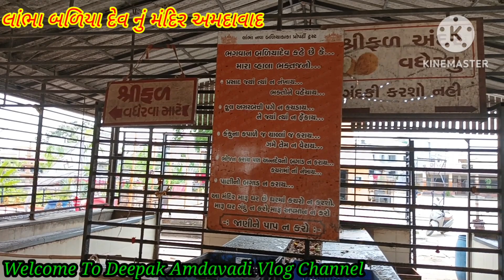બળિયા દેવનું મંદિર લાંભા અમદાવાદ ખાતે આવેલ છે. | બળિયા દેવનું પૌરાણિક મંદિર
લાંભા અમદાવાદથી ૨૧ કિ.મી. જેટલા અંતરે આવેલું છે.
અમદાવાદથી એ.એમ.ટી.એસ. બસમાં બેસી અહીં આવી શકાય છે.
લાંભા ખાતે બળીયાદેવનું વિશાળ મંદિર આવેલું છે.
એ.એમ.ટી.એસ.બસની સારી સુવિધા ઉપલબ્ધ છે.

Address
 Lambha, Ahmedabad, Laxmipura, Gujarat 382405
Map of lambha temple